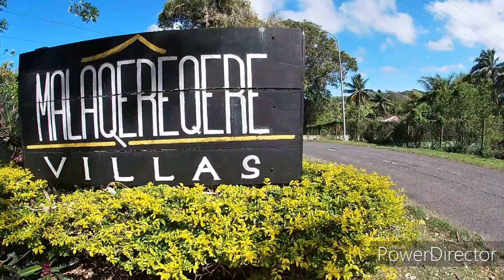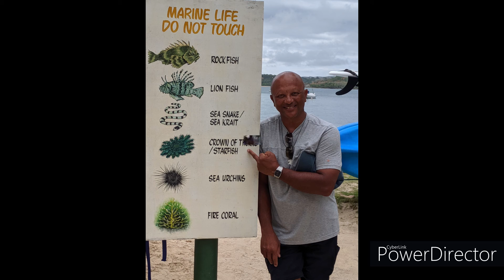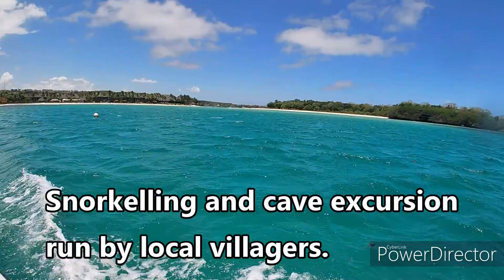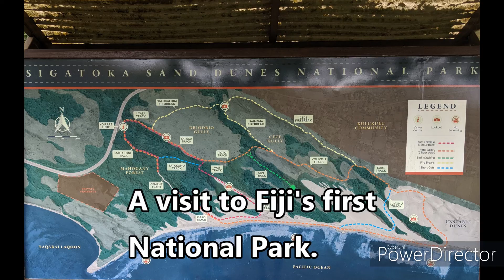Fiji 2019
Trip to Fiji 2019